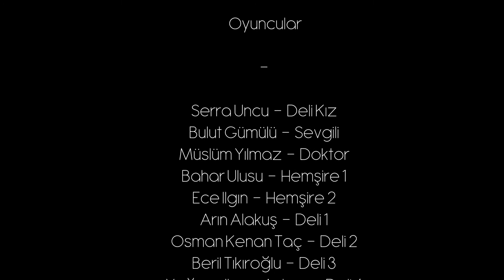404 Error | Michael Malarkey - Scars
Grup: 404 Error